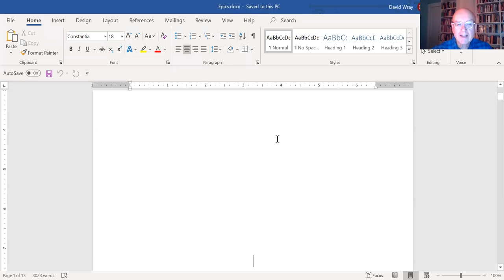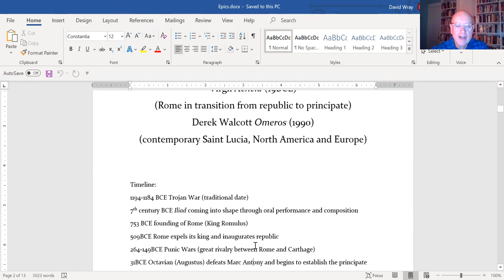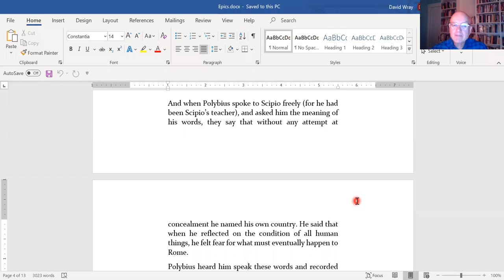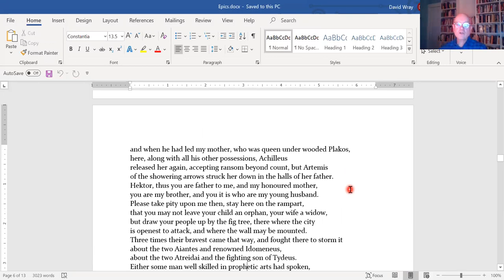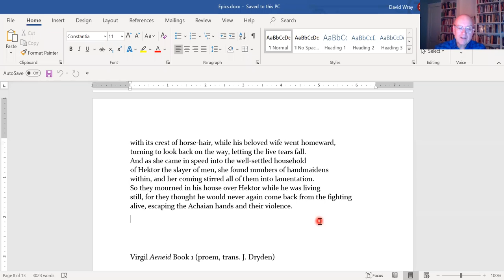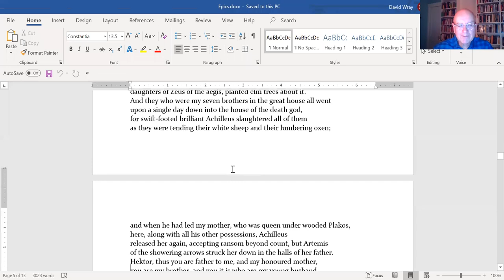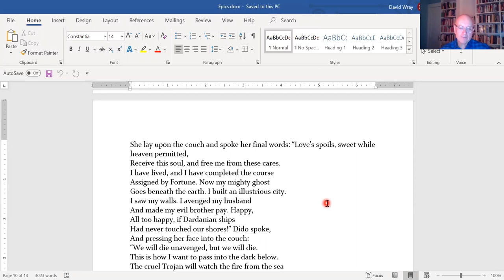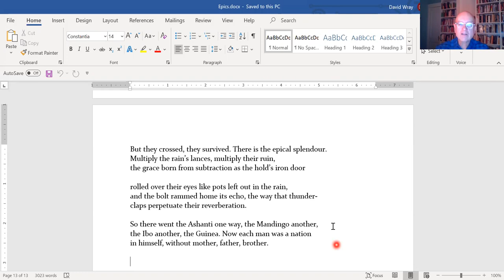MLA Faculty Lecture: "Epics, Nations, and Identities"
The University of Chicago Graham School Master of Liberal Arts program hosted the free faculty-led sample class, "Epics, Nations, and Identities" led by Professor David Wray. In this talk, Wray discussed Homer’s Iliad, Virgil’s Aeneid, and Derek Walcott’s Omeros as three examples of epic poems that manifest compassion and connection across lines of identity.

Experience what a typical MLA classroom is like and join us for the next live discussion by checking out